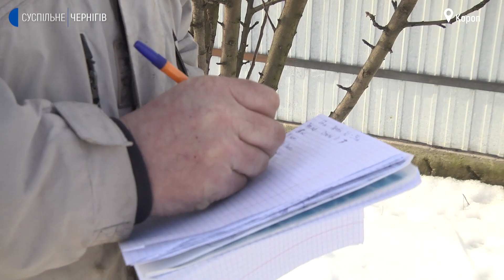Зніс автівкою 15 метрів паркану і влетів на подвір’я. Подробиці ДТП у Коропі. Репортаж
Зніс автівкою 15 метрів металевого паркану і влетів на приватне подвір’я. Близько другої ночі 10 лютого у Коропі на вулиці Київській легковик з'їхав з дороги, перевернувся і зупинився просто на ганку житлового будинку. Поруч з автівкою був чоловік, який розповів поліції, що не був за кермом, а проходив повз по хліб.